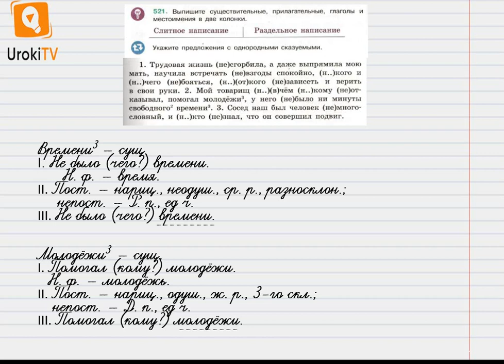Упражнение №521 — Гдз по русскому языку 6 класс (Ладыженская) 2019 часть 2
В данном номере выписываем существительные, прилагательные, глаголы и местоимения в две колонки. Указываем предложения с однородными сказуемыми.